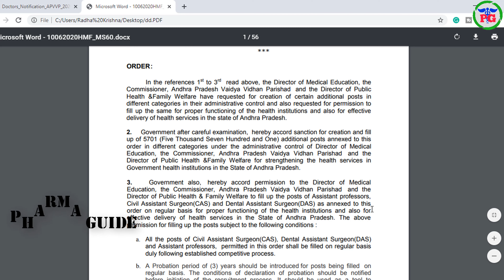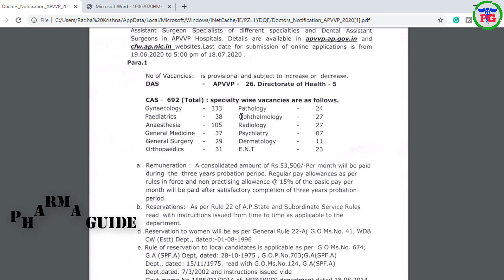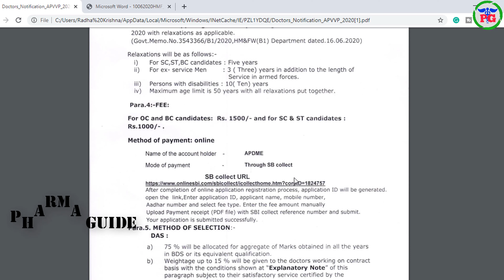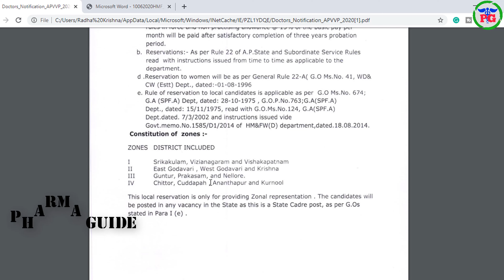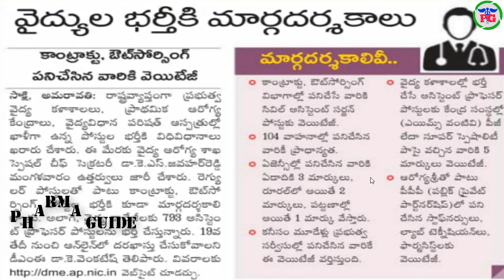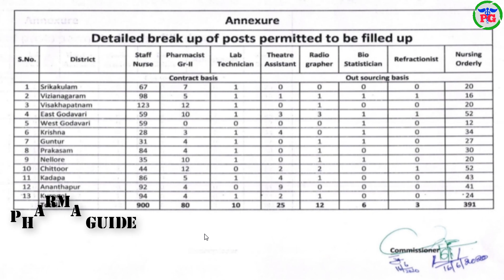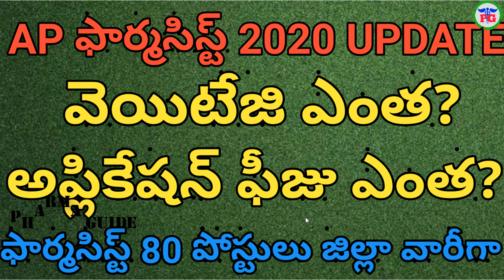AP PHARMACIST NEW UPDATE 2020 | Latest Pharmacist Application Fee, Waitage Zones